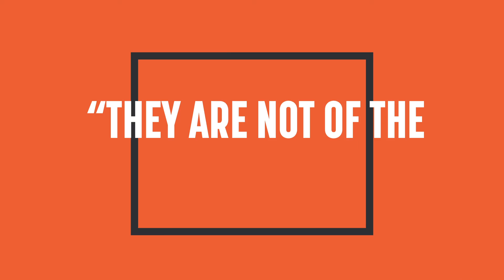Found Conference Promo 2019